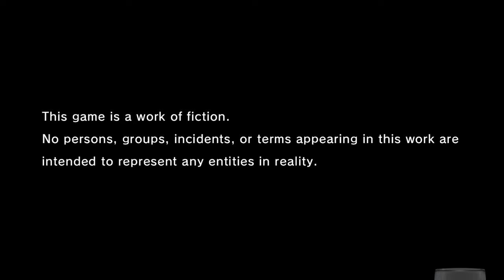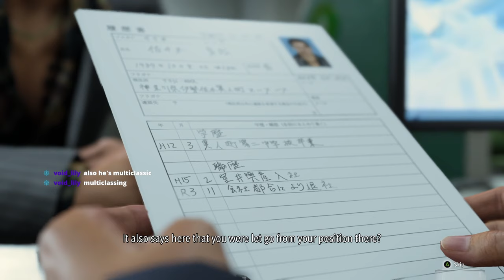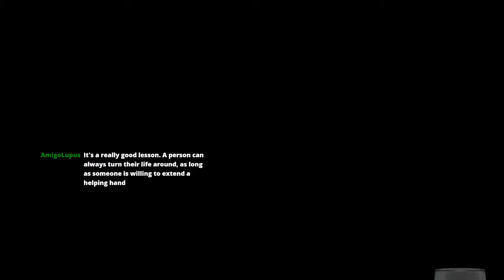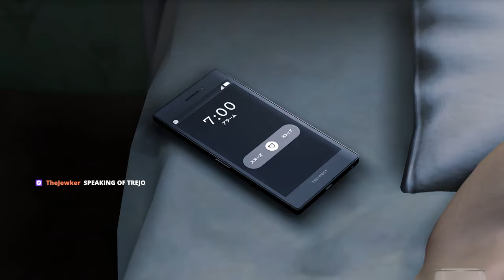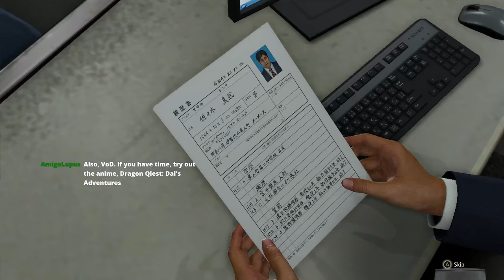Yakuza: Infinite Wealth // 1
it's time for more ichiban adventures

this ep gets cut off during a cutscene due to a crash, resolves next video